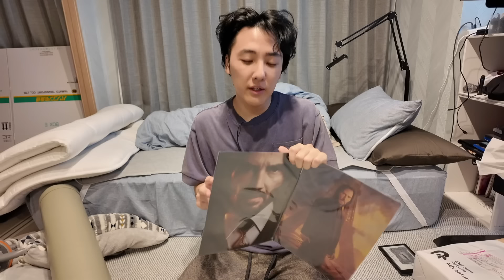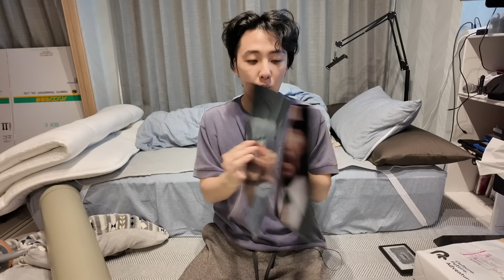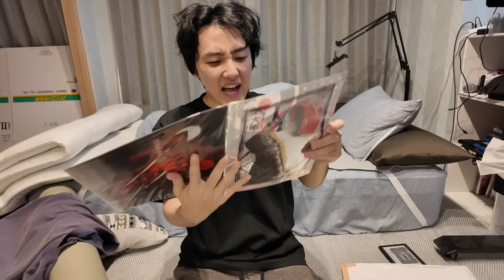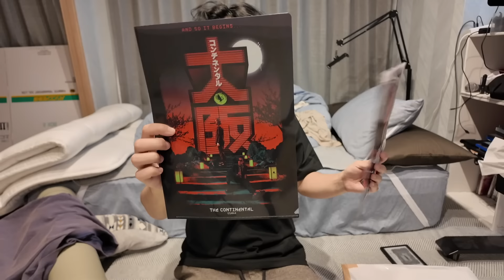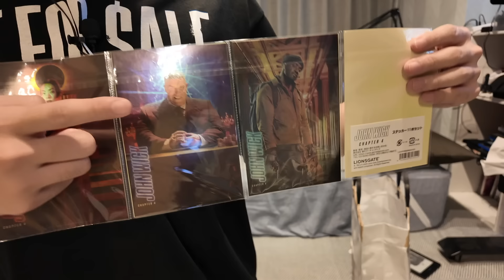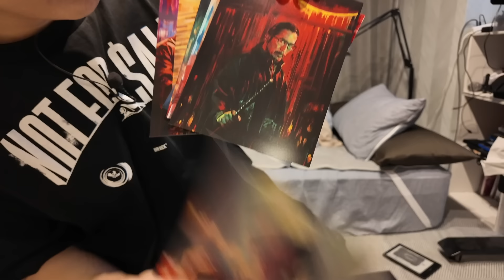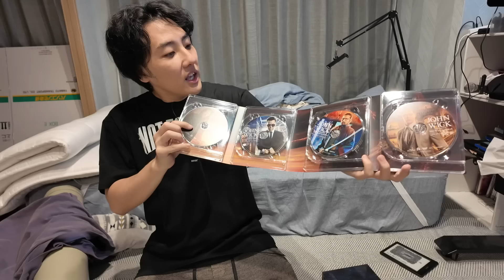伝説の殺し屋「ジョン・ウィック」グッズ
伝説の殺し屋ジョン・ウィックのグッズ開封
質問・お便り・ネタ箱↓